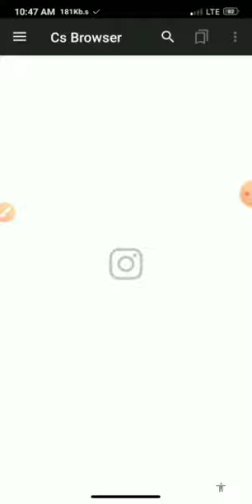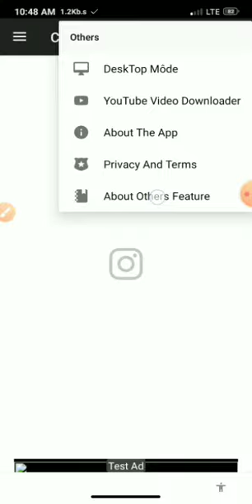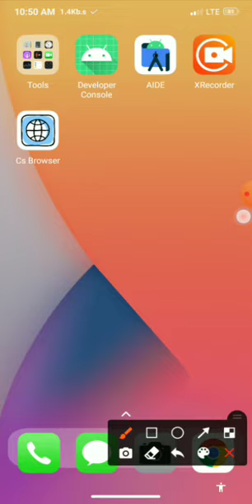Smart Webview app preview. App Development with Aide.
Guys Aaj App ka Preview dikha diya hu ki jis app kisi hal log coding karne wale hai oo kesa dikhega.
App kisi coding ham kal se start karenge

App development ke liye jo jo app chahiye mai yaha par link dedunga  download kar lena kal se coding start karenge

Agar aap logo ko koi doubt hai to Aap mere WhatsApp ke group se juud sakte hai Mai uski link kal Dedunga Webview ke 1st part me.